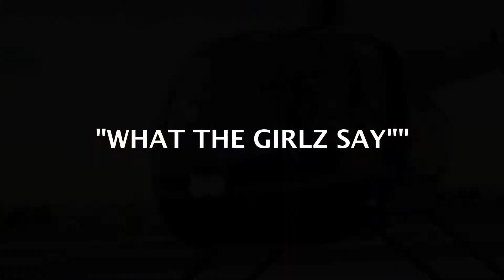"WHAT THE GIRLZ SAY" TRAILER!!!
COTADASTREETZ OUT SOUTH BEACH MIAMI AS HE SHOOTS A VIDEO TO HIS HIT SINGLE "WHAT THE GIRLS SAY" WHOLE SOUTH BEACH UP AND READY TO PARTY THE WEEK AWAY...